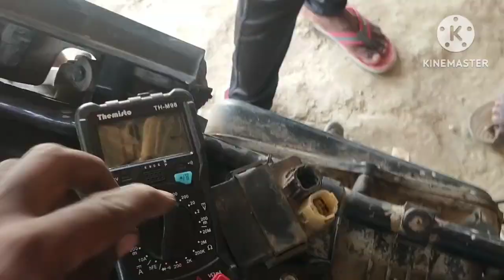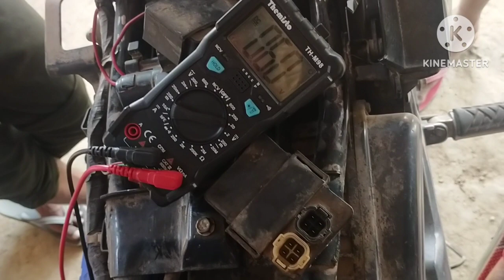Hero CBZ Xtreme me key pairing sensor Kaise bypass current problem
ki pairing sensor kaise paypass Karen

and normal gadi kaise banaye without sensor wali